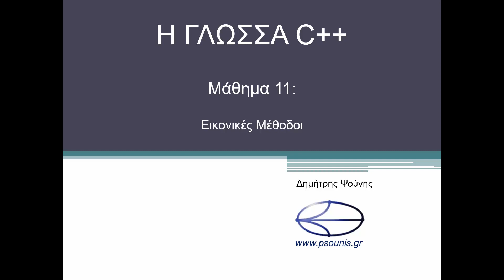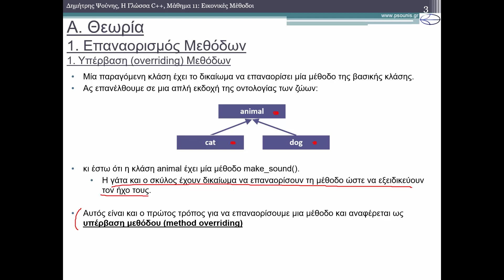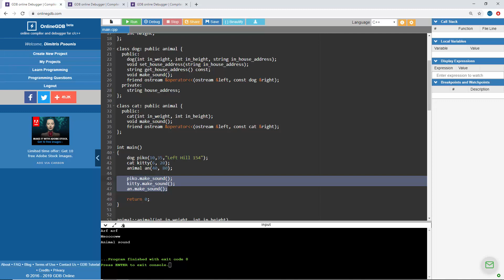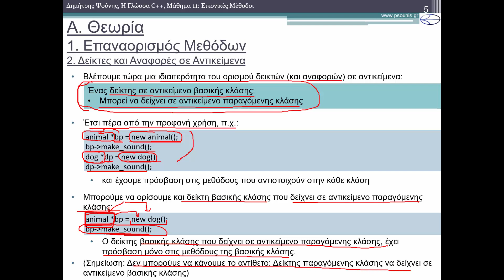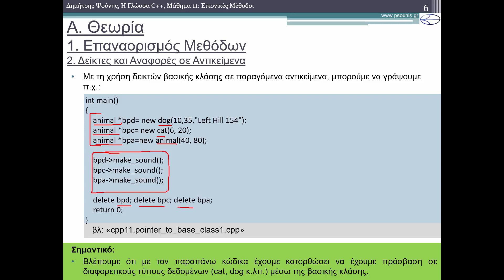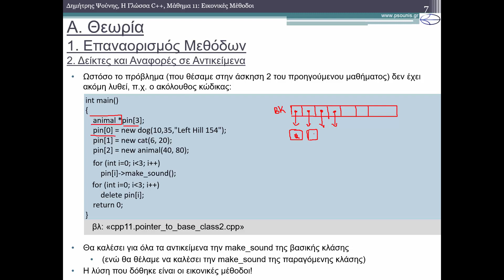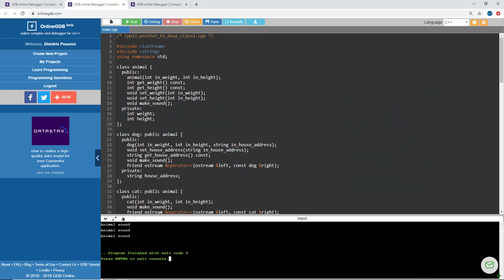Η ΓΛΩΣΣΑ C++ - ΜΑΘΗΜΑ 11 - ΕΙΚΟΝΙΚΕΣ ΜΕΘΟΔΟΙ - Θεωρία (1/4) - Υπέρβαση Μεθόδων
ΠΕΡΙΕΧΟΜΕΝΑ ΒΙΝΤΕΟ
Α. Θεωρία
1. Επαναορισμός Μεθόδων
1.1. Υπέρβαση (overriding) Μεθόδων
1.2. Δείκτες και Αναφορές σε Αντικείμενα
ΠΕΡΙΕΧΟΜΕΝΑ ΜΑΘΗΜΑΤΟΣ:
Α. Θεωρία
1. Επαναορισμός Μεθόδων
1.1. Υπέρβαση (overriding) Μεθόδων
1.2. Δείκτες και Αναφορές σε Αντικείμενα
2. Εικονικές Μέθοδοι
2.1. Ορισμός Μεθόδου Κλάσης ως εικονικής
2.2. Παράδειγμα Ορισμού Εικονικής Μεθόδου
2.3. Ισχύει μόνο για δείκτες/αναφορές!
2.4. Διάχυση virtual στις υποκλάσεις
2.5. Εικονικοί Καταστροφείς
3. Αφηρημένες Κλάσεις
3.1. Αμιγώς Εικονικές Μέθοδοι
3.2. Παράδειγμα
Β. Ασκήσεις